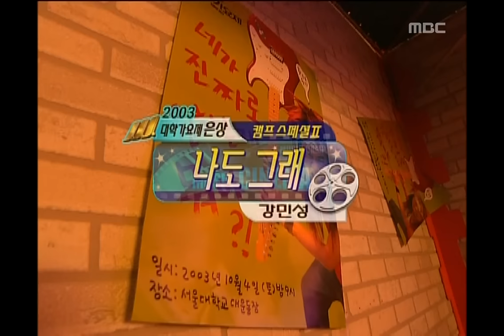Kang Min-sung - Me too, 강민성 - 나도 그래, Music Camp 20031011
Kang Min-sung - Me too, 강민성 - 나도 그래, Music Camp(음악캠프), 198회, EP198, 2003/10/11, MBC TV, South Korea